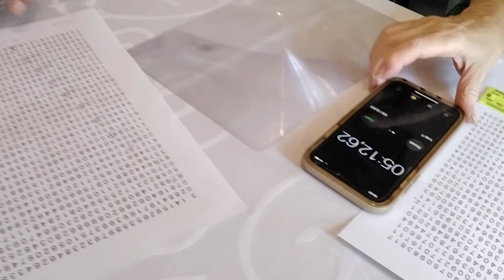Pi World Record 2022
On 14 March 2022, Memory Expert and Mentalist Michael Abrahamson shattered his own speed world record, recalling the first 2000 digits of Pi in an astonishing time of 5 minutes 12 seconds, at a rate of 6.41 digits per second, beating his previous world record by 18 seconds. Here is the video of the record.